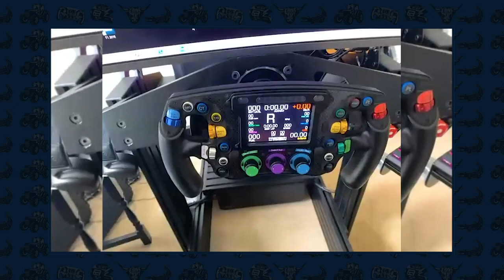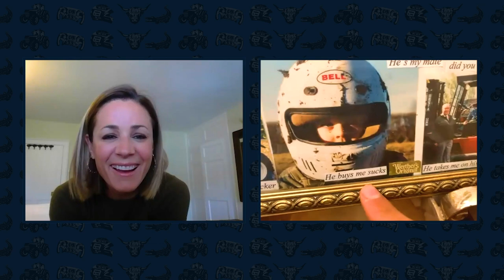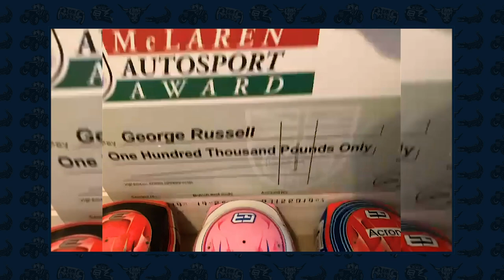CRIBS WITH GEORGE RUSSELL 🏎️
Williams' George Russell shows us around his family home as he reveals where he has been spending lockdown. He shows us some of his F1 memorabilia, his simulator set-up, photos from his childhood & his home gym.